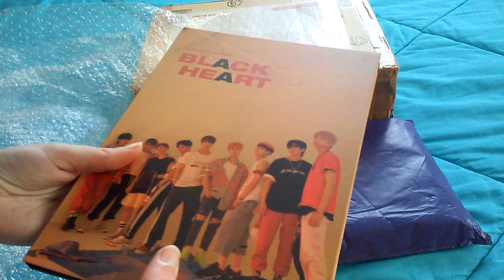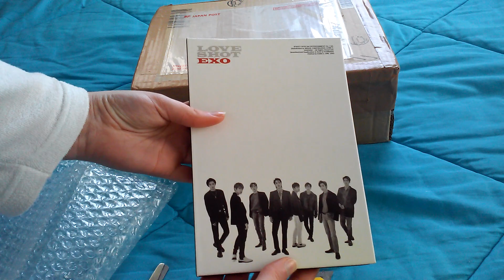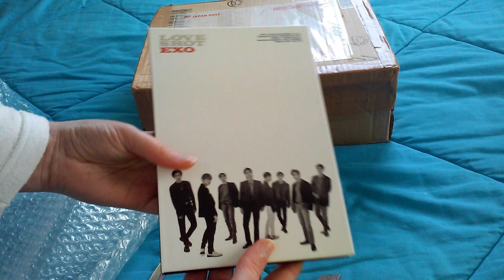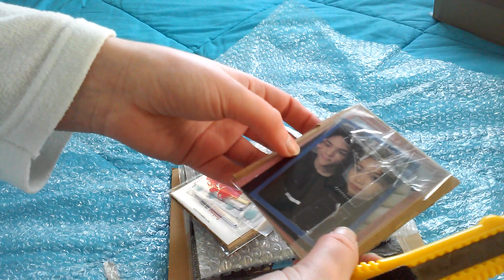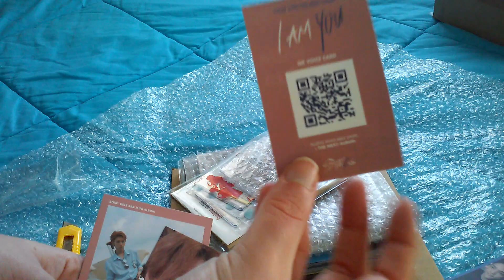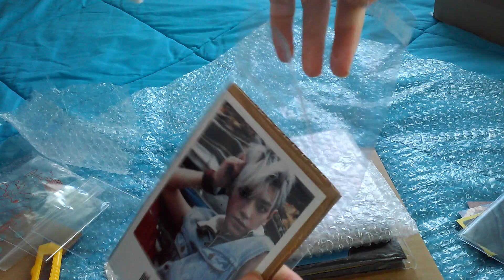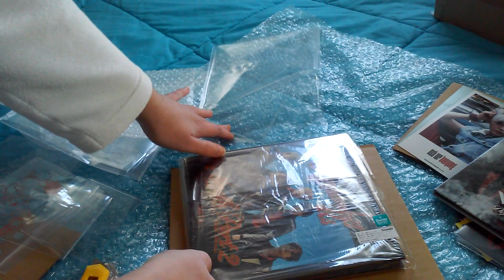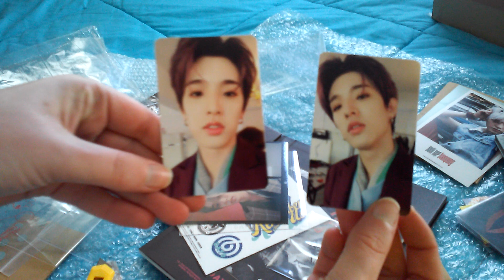KPOP Haul #18 - Too much crap, as usual (Moki)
I know I said I was going to upload last week but I'm already busy as hell, sigh, I'm sorry

✉ 1° package: Buyee
✉ 2° package: eBay
✉ 3° package: japonica market

My instagram in case you wanna buy or trade something: @mokikpop